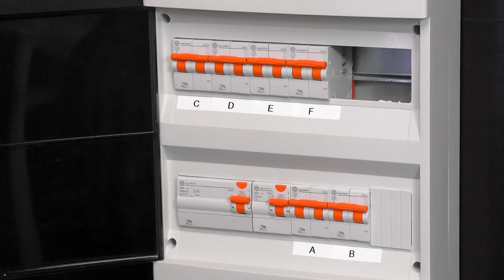Installer une armoire de distribution additionnelle - une vidéo de 123 Install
Si vous envisagez d’étendre votre installation électrique domestique, vérifiez avant tout s’il reste encore de la place dans l’armoire de distribution pour y ajouter des modules.